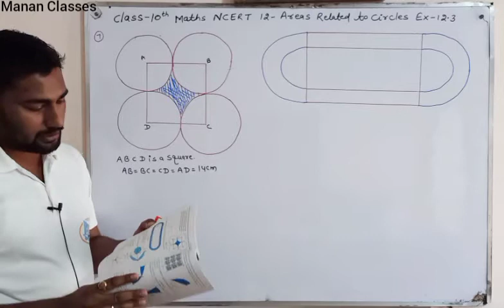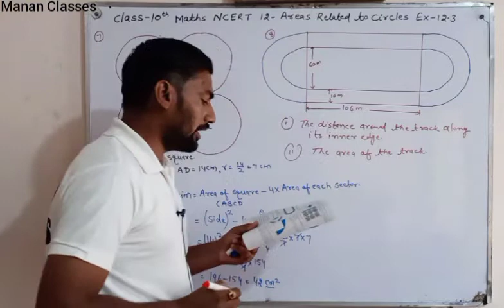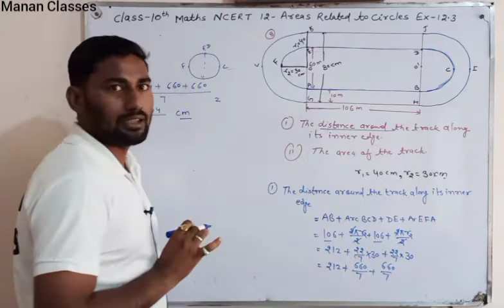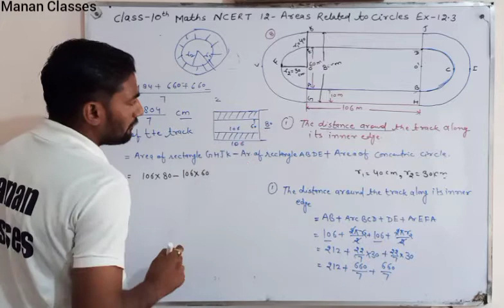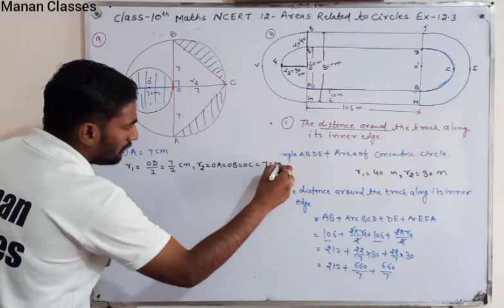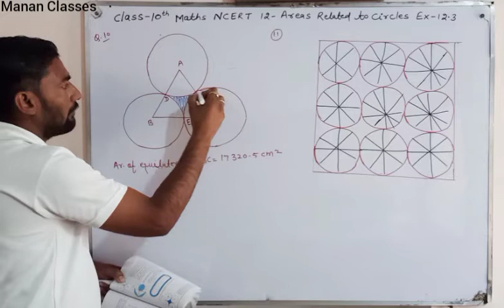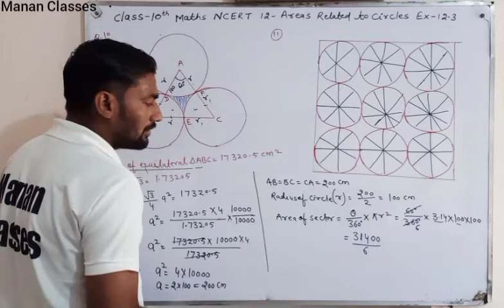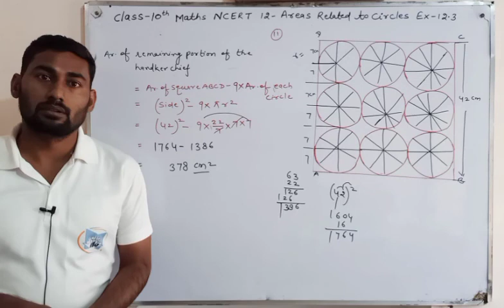Class 10 Maths NCERT Chapter 12 Areas Related to Circles Ex-12.3 Q7 to Q11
Manan Classes
CBSE/RBSE/ICSE

➡️Class-10th Maths NCERT/CBSE/State board. !!!